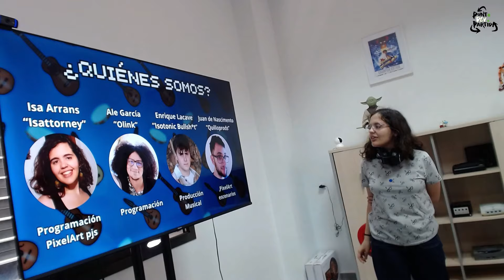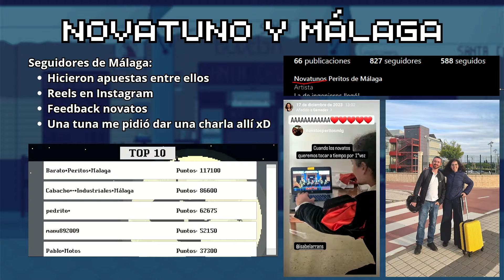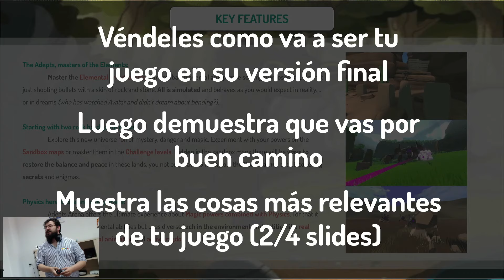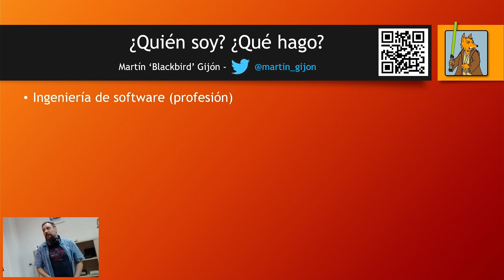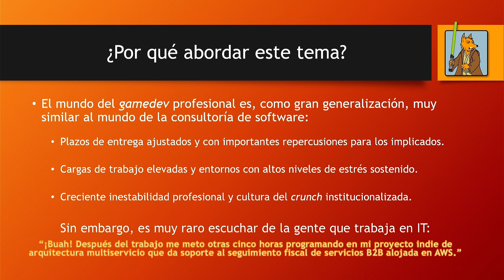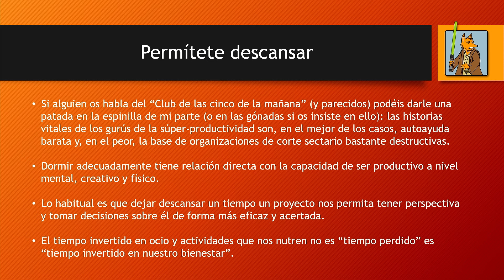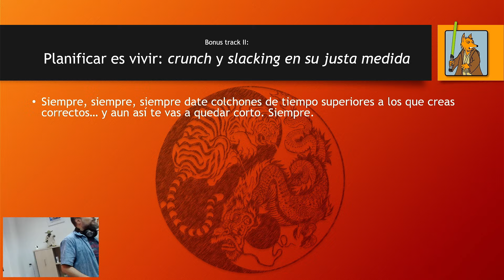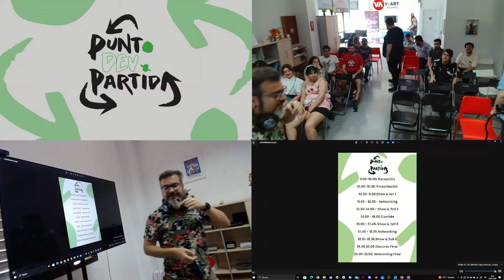3ª Ronda - 3ª Edición de PuntoDevPartida (Sevilla)